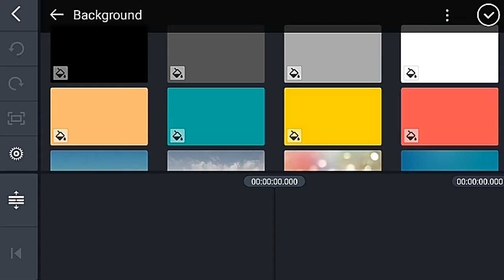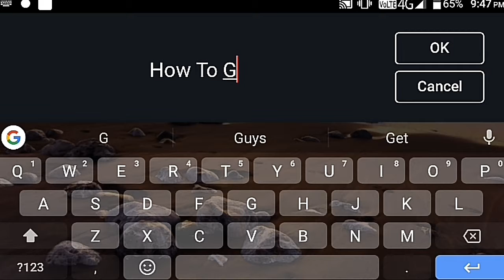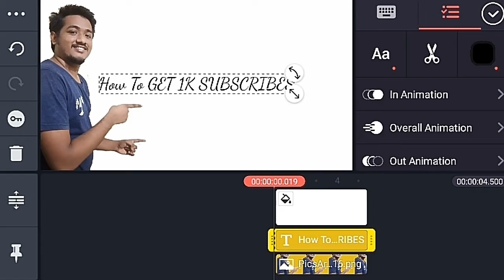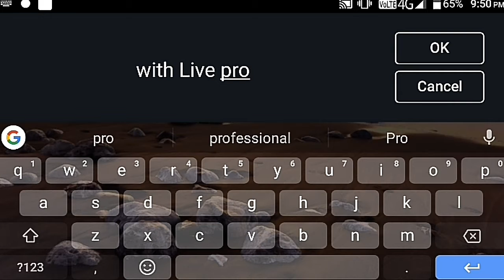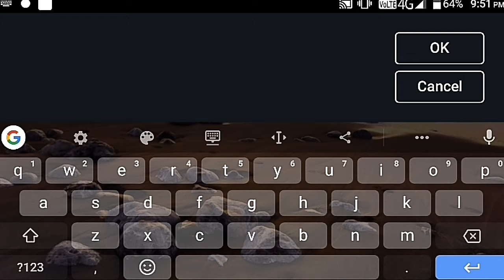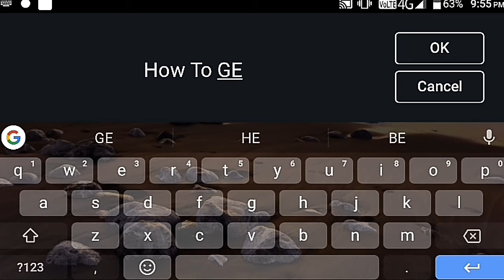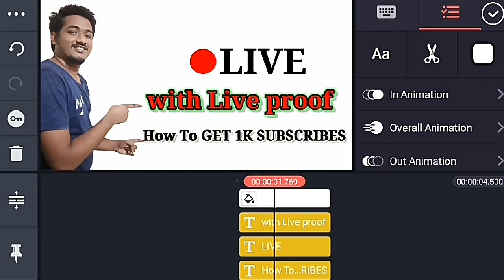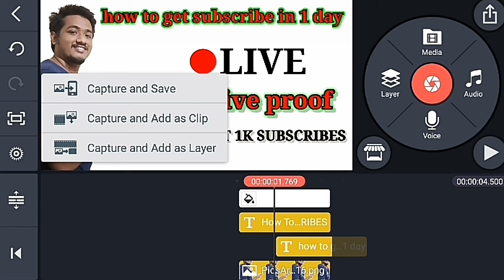youtube ke liye thumbal kaise banaye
Hello friends

Mere name hai Shubham kanojiya our aap sabhi ko hamare YouTube channel par swagat hai dosto hamare is channel per YouTube se judi tips and tricks unboxing review tech news sabkuch milega to aap channel ko subcribe jarur kare 😍

for purposes such as criticism ,,comment ,news reporting ,teaching, scholarship and reseamch fair use is a  use permitted by copyright statute that might ather wise be infringing non-profit,educational or personal use tips the balanc in favor of fair use.